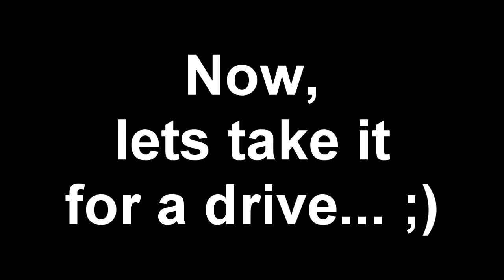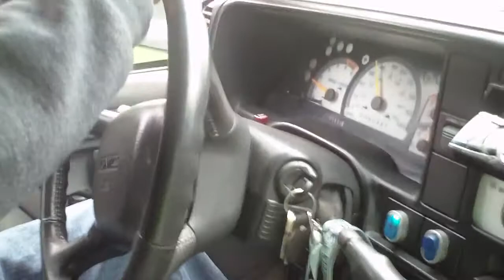More350Power Behind The Wheel !